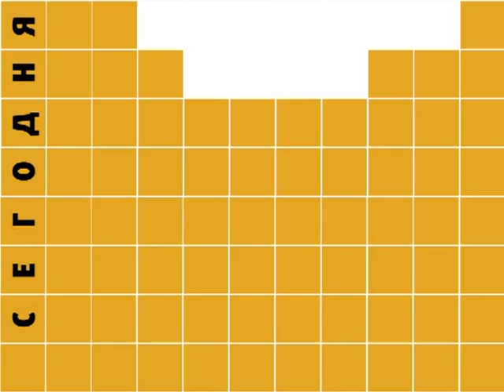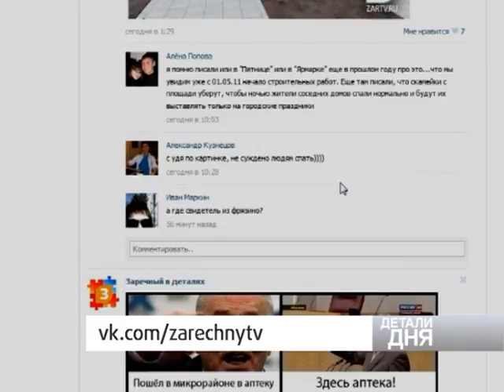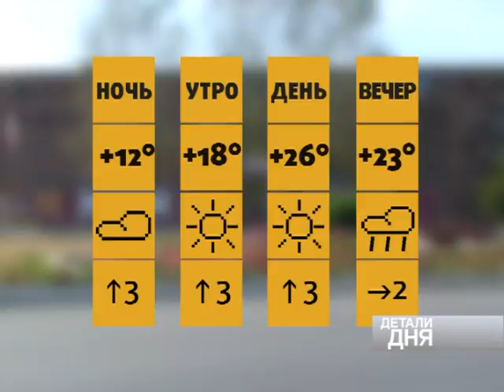ДЕТАЛИ ДНЯ_29 мая